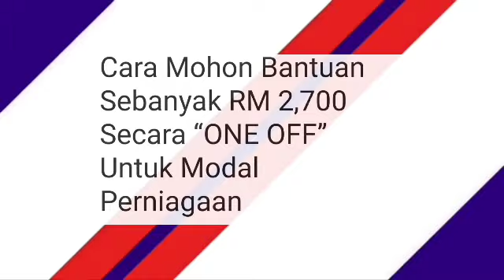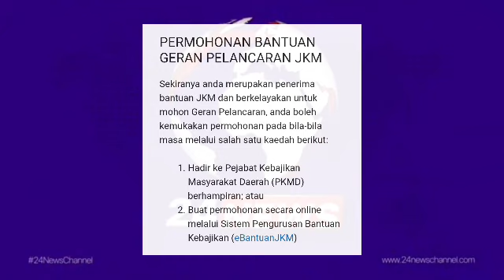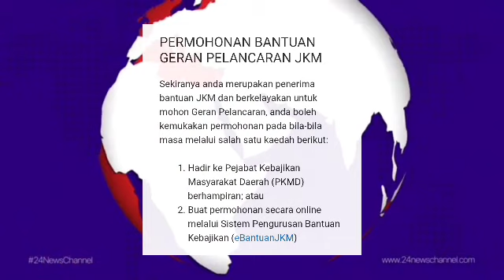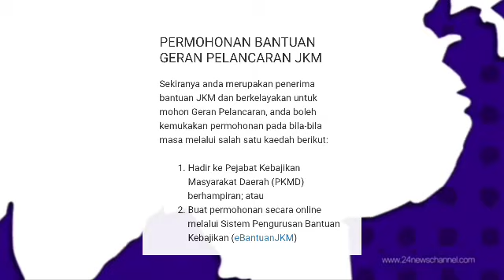SELAIN BKM JANUARI INI , ANDA BOLEH START MOHON BANTUAN RM2000 TAMBAHAN LAINNYA